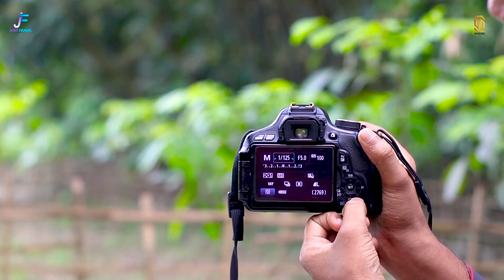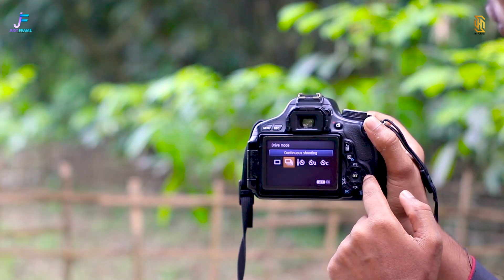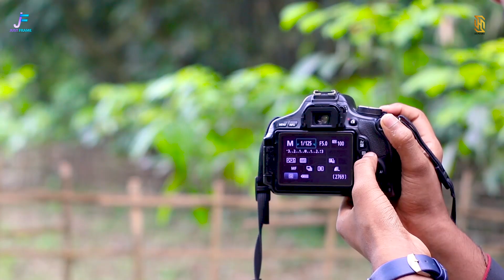DSLR Camera All Button explained in Bangla 2022 | SHS Pictures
Today's video shows how to make a thumbnail very easily. Canon Dslr Camera All Battons Explained in Bangla

If you have any questions regarding this Photoshop tutorial please comment.